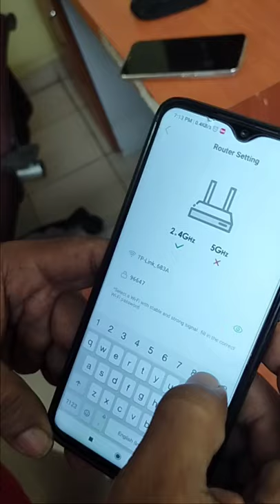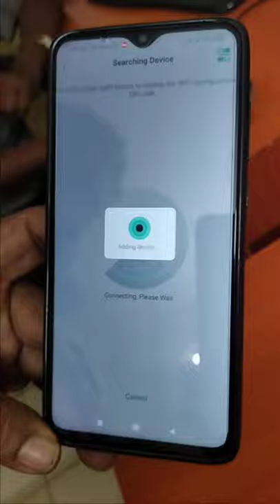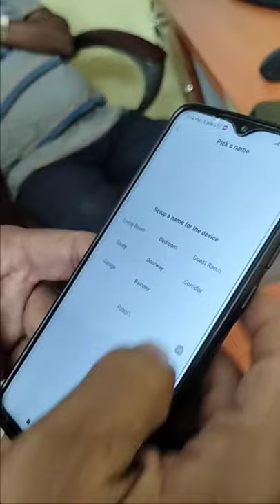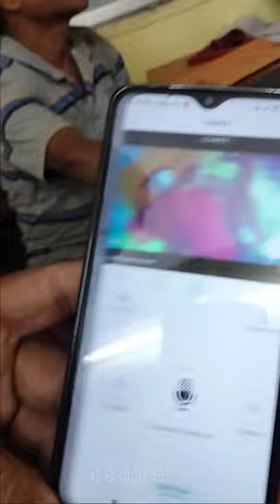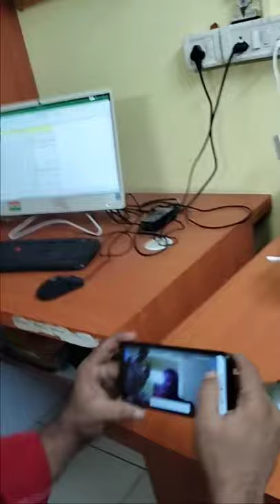pan tilt wifi cmera setup |how to setup wifi camera | I Vision systems and solutions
wireless securitycamera
wifi camera setup
ip wireless camera